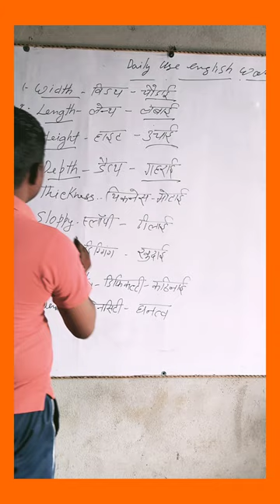# daily use english words